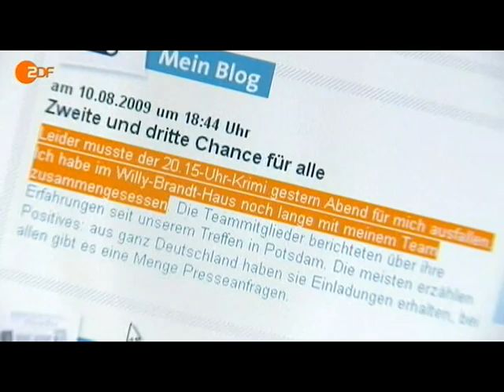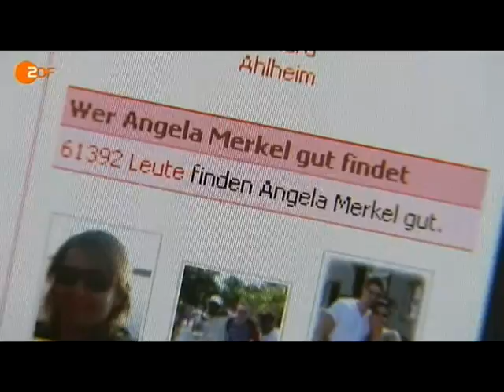Internetduell - Merkel und Steinmeier werben im Netz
ZDF heute.Nacht vom 11. August 2009 über den Wahlkampf im Netz